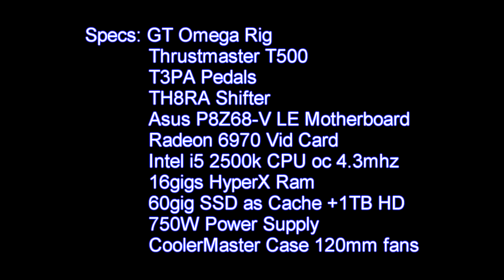WSC Ruf @ Mid Ohio Getting It Sorted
So after last weeks rubbish I spend a good amount of time working on the car and myself to get some speed and consistency outta this thing. With issues late in the race it pays off big time!  Awesome racing throughout Great Job Everyone!